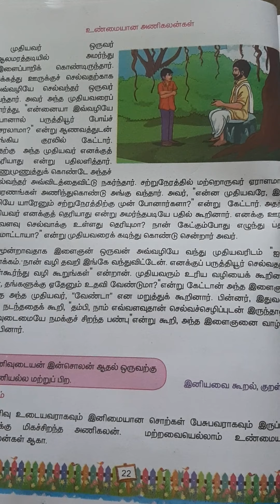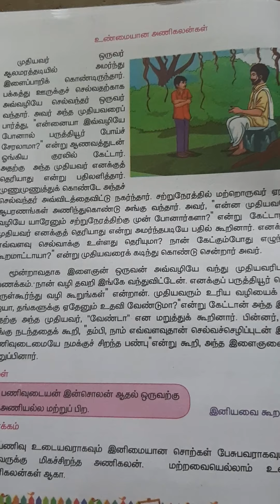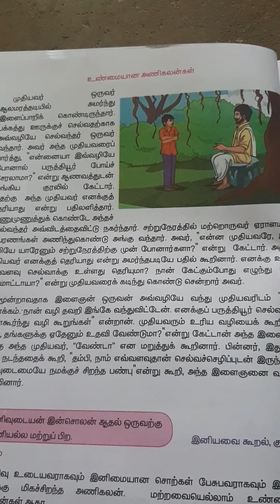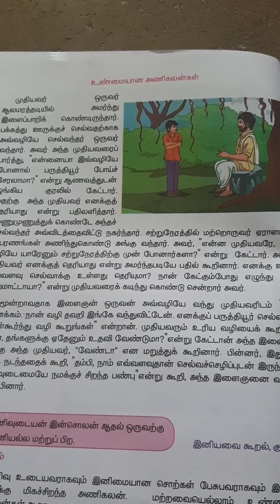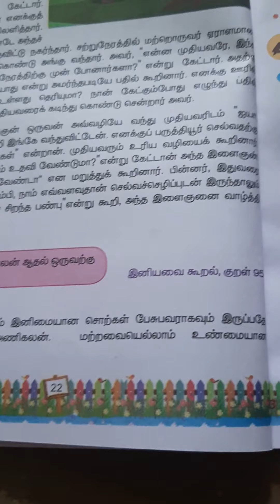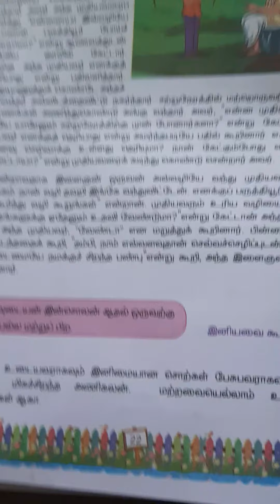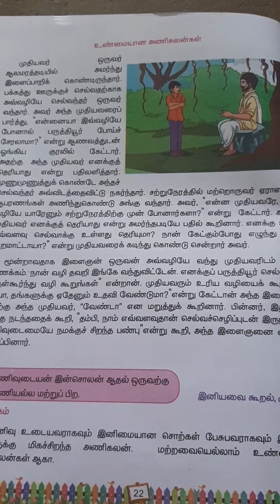3rd std. 2nd term.4.திருக்குறள் கதைகள்.5